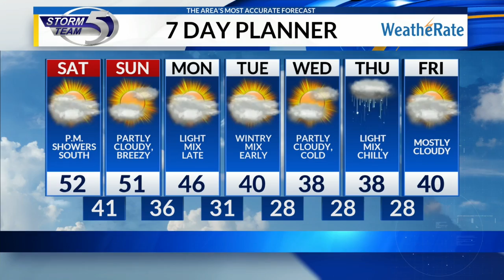Friday evening forecast